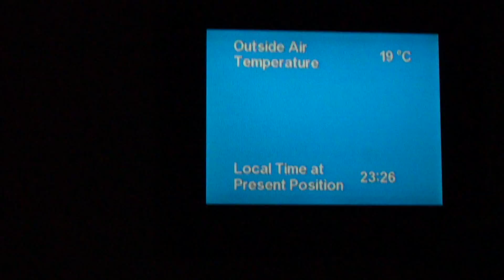What Sunny Beach Is Like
Went to Sunny Beach in summer 2016 with some of my good friends and my camera. The little bag of weed was something we randomly got as a gift from our neighbour, but it was returned.

Remember to watch it in HD!

Camera: GoPro Hero3+ Black Edition and Sony A6300